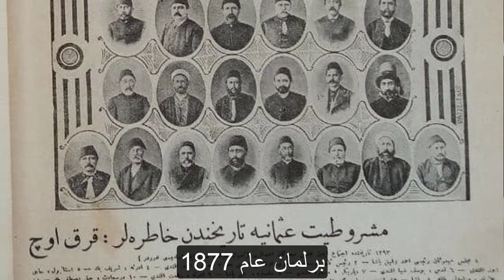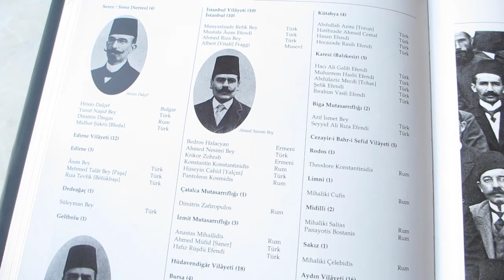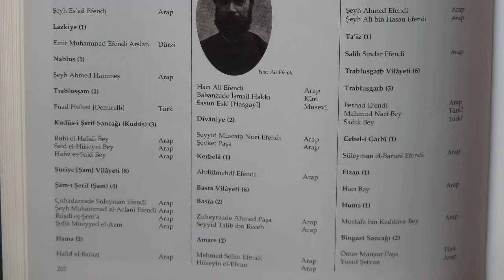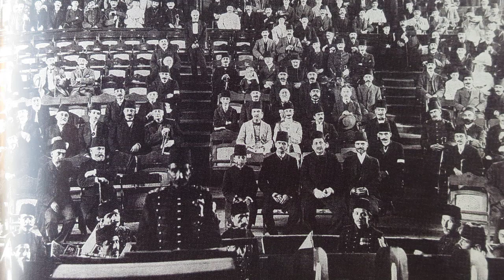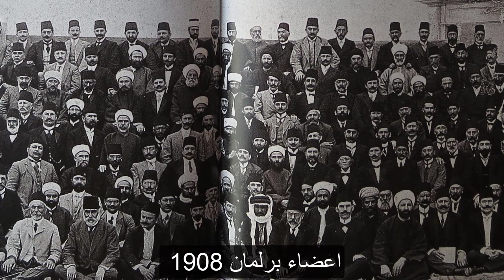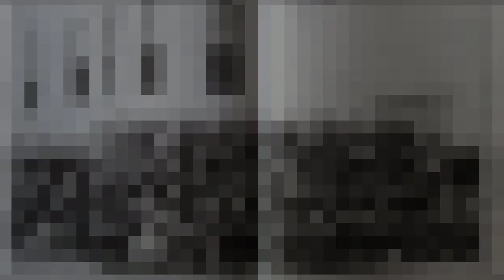تعرف على ممثلي المدن السورية في البرلمان العثماني!؟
هل كان يوجد برلمان في الدولة العثمانية ، وهل كان هناك تمثيل للشعوب المحتلة فيه متى كان هذا وكيف ؟
حمل ملف دراسة حول نواب بلاد الشام في البرلمان العثماني من خلال االرابط